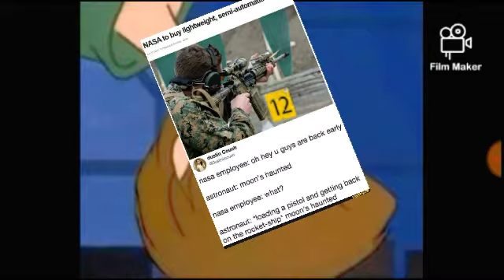Tell me what is life